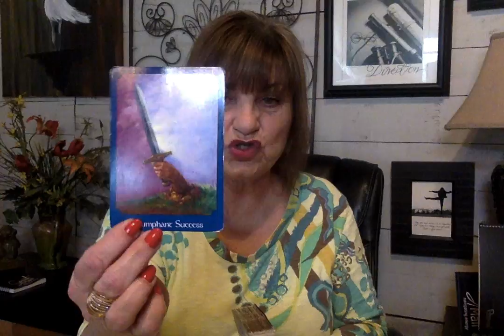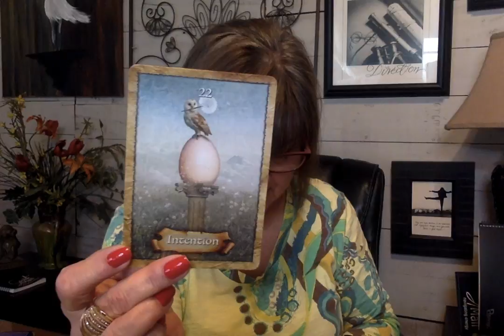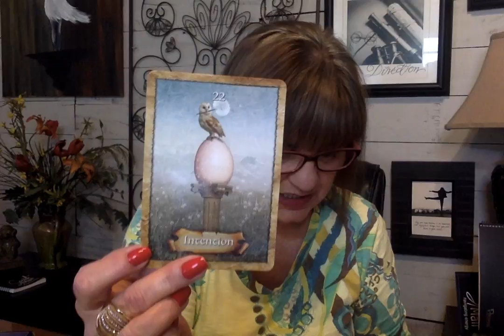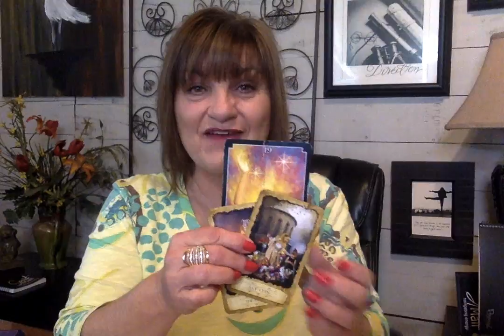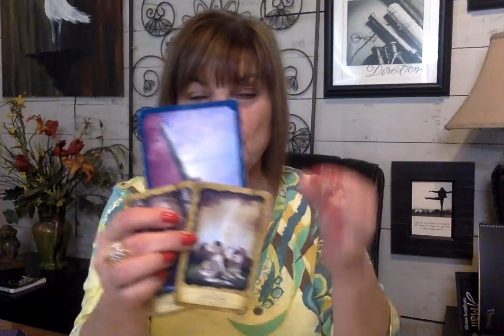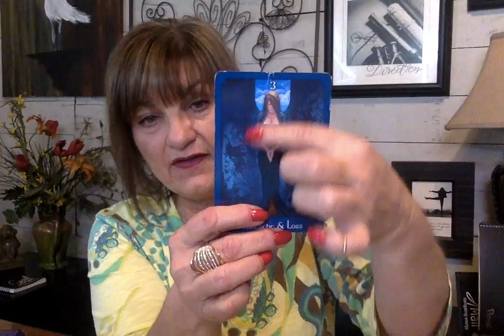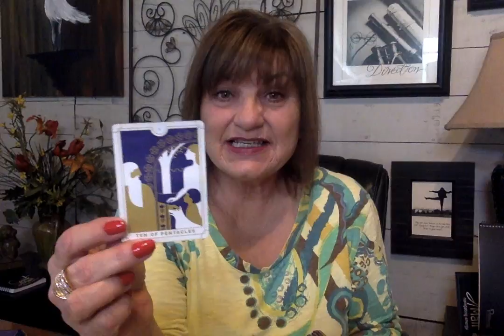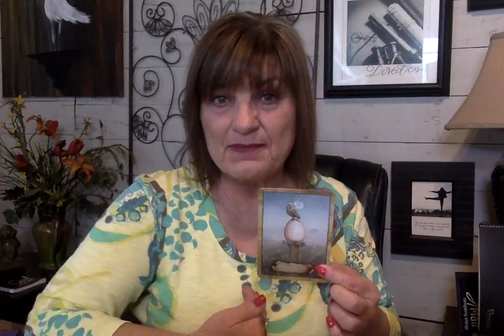CANCER - ROMANTIC LOVE - CLARITY AND DETACHMENT OF OUTCOME ARE KEY AS YOU LIVE OUT YOUR INTENTIONS!